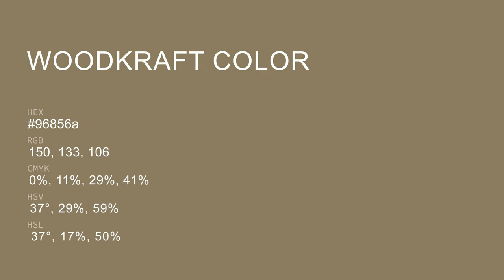Woodkraft color 96856a hex color - Brown color - Cool color 96856a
What color is Woodkraft ? 96856a hex color - Brown color - Cool color 96856a

Hex 96856a Color Code is also known as Woodkraft color.